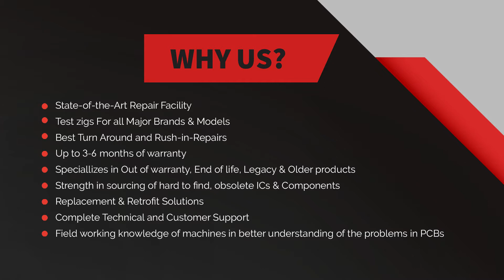Repair of Fanuc A20B 0008-0640 PC Board Module | Advanced Micro Services Pvt. Ltd.